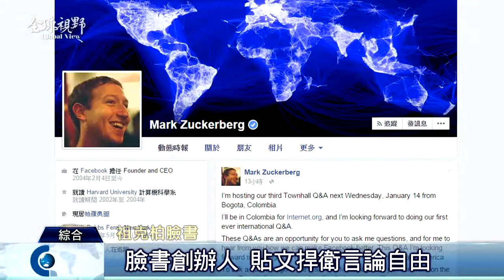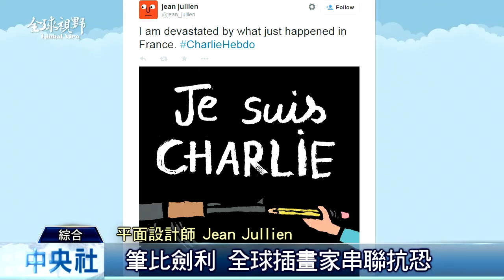全球視野1596集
[巴黎反恐遊行 全球元首響應] 歐美元首譴責] 聲援查理周刊] 年少時代大贏家] 從海底撈出] 判刑6個月]